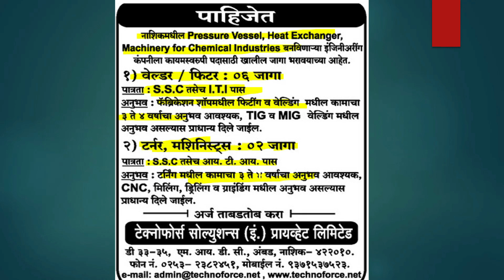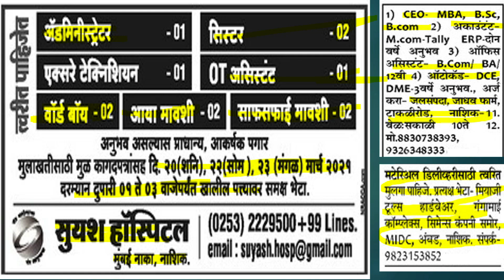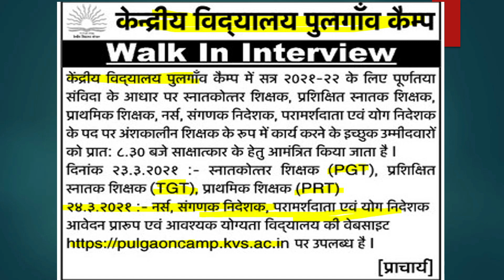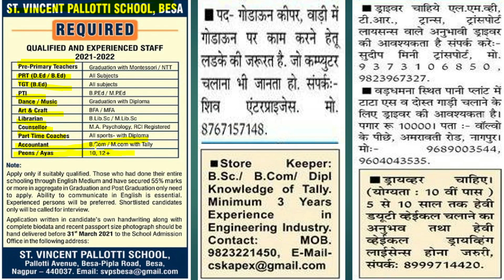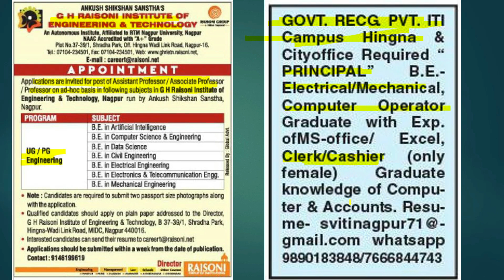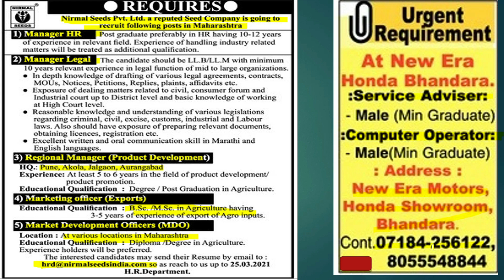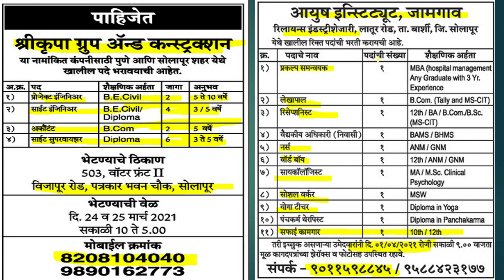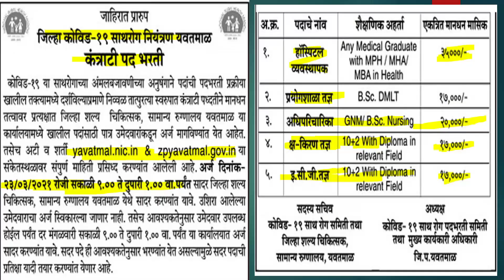current jobs in nashik // jobs in nagpur // jobs in solapur // jobs in aurangabad // jobs march 2021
jobs for iti candidates jobs for mechanical candidates jobs for receptionist jobs for computer operator jobs for office assistant jobs for accountant and many more jobs for freshers and experience jobs.

Job related free information is given in our video chanel. Career Vision is free information channel regardings jobs, careers development, interview techniques, Jobs like private jobs, govt jobs, part time jobs, work from home jobs, jobs for engineers, diploma holders, jobs for undergraduate graduate, jobs for 12 pass 10 pass and fail candidates. Jobs of all types are available with us. Private companies jobs are most searchable due to the situation. Jobs related all information can be taken from our channel. Jobs page in facebook is also maintained by us including Instagram. Unemployment is todays biggest problem in India. Hence we come with free information current jobs in nagpu,jobs in pune,jobs in nashik,jobs in aurangabad,jobs in pune for freshers graduate,jobs in pune for 12th pass,jobs in pune 2021,jobs in nashik 2021,jobs in nashik for 12th pass,government jobs in nashik,home jobs in nashik,part time jobs in nashik,jobs in aurangabad maharashtra,jobs in aurangabad maharashtra 2021,mechanical engineering jobs in aurangabad,civil engineering jobs in nagpur,jobs in nagpur 2021,jobs in nagpur mihan,jobsinregarding various jobs in pan India is given in our channel i.e. CAREER VISION.Jobs in big MNC and companies vacancies are available with us. Vacancies from different companies has given in our channel. Vacancies related to 10 fail to graduate and post graduate are here. Vacancies jobs for teachers also included with us.